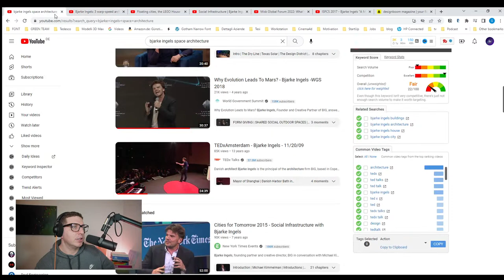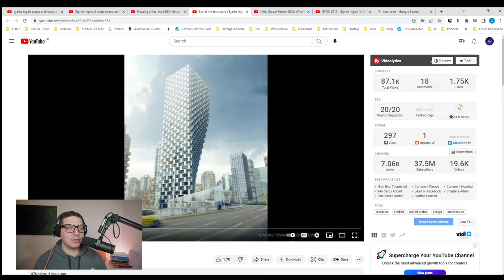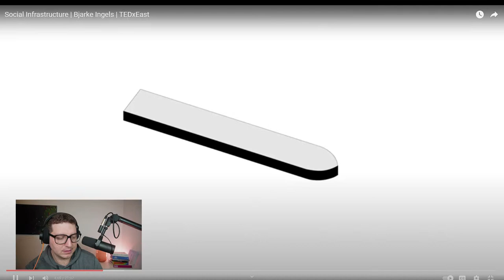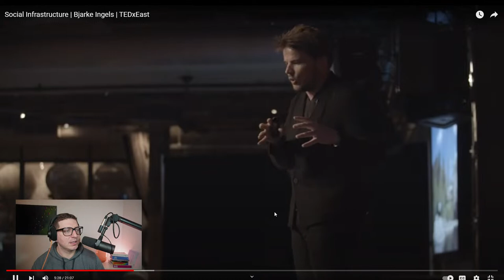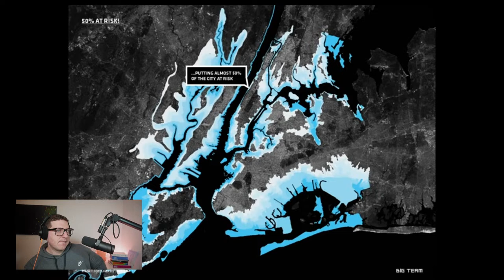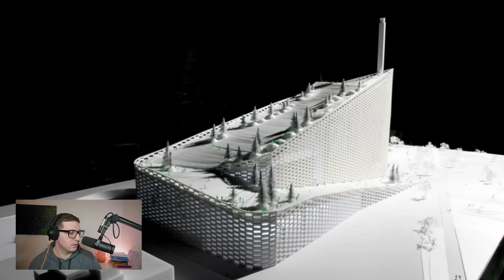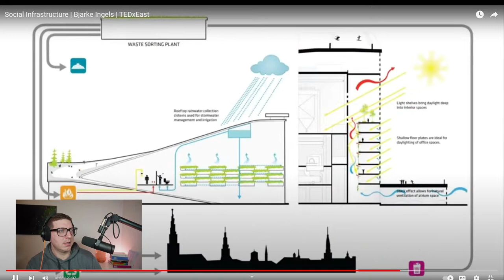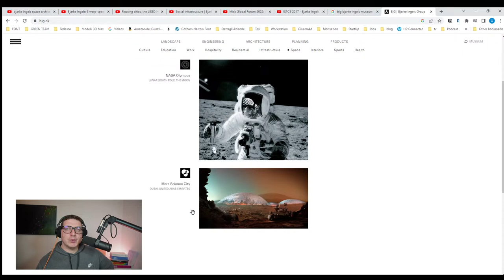Bjarke Ingels Ted Talks Public Break Down by an Architect - PART2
In this live we will watch and break down together the most iconic TED Talks by Bjarke Ingels.

Thank you For the Support! Désirée and Georgi 😊